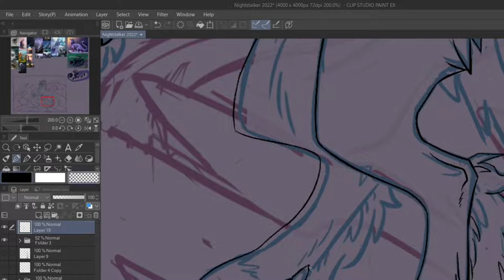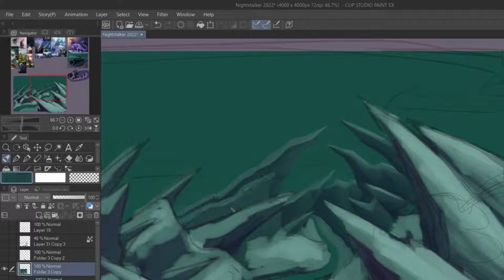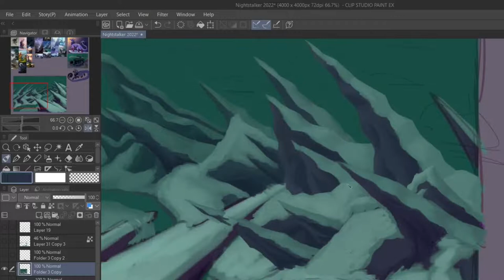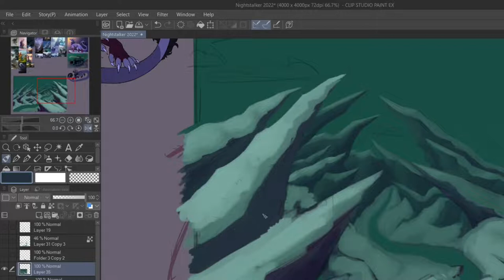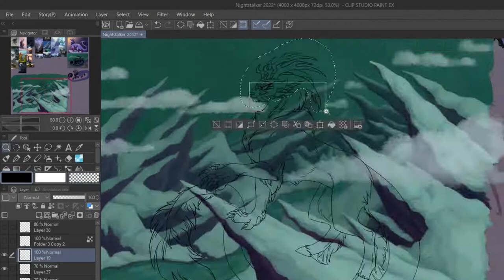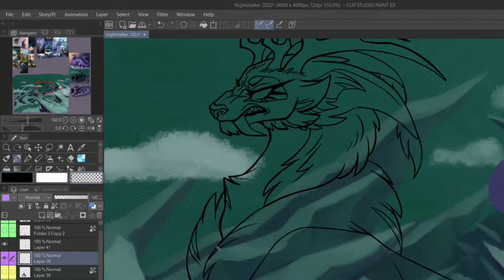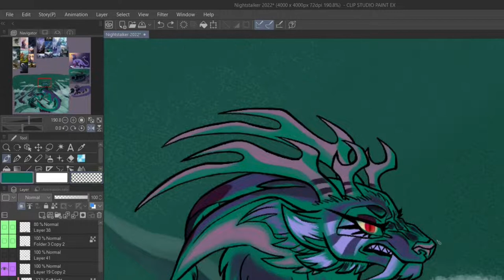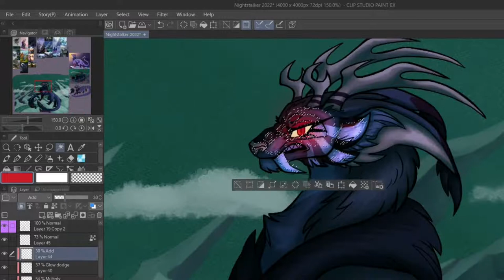NightStalker 2022 Redraw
The recording got messed up so some of the screen got cropped out. Luckily not much of the canvas got cut, just the color wheel and brushes.